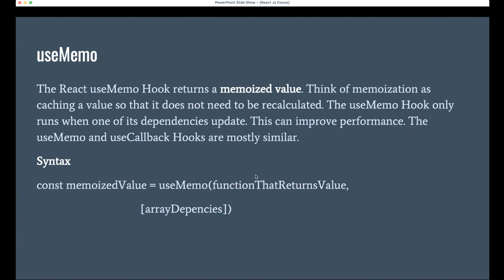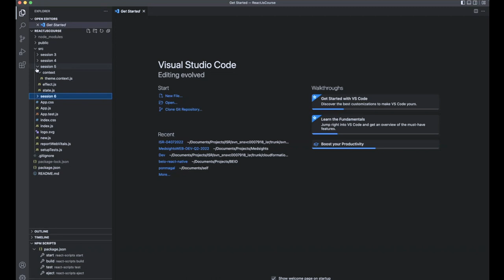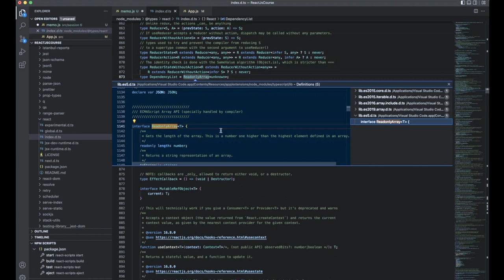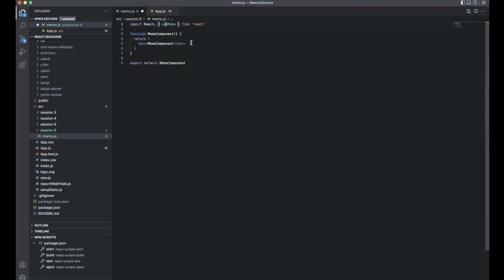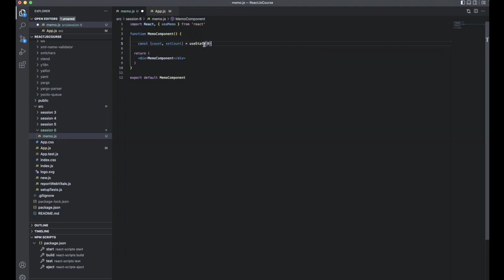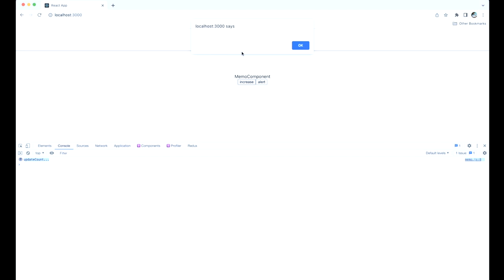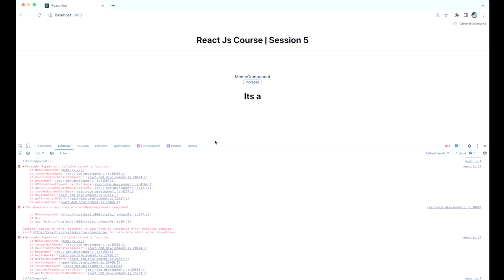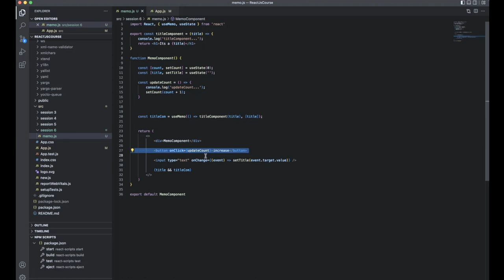useMemo | React Js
Covered Topics,
- What is useMemo?
- Advantages of useMemo?
- How to implement useMemo with existing components?
- Performance improvement scenarios